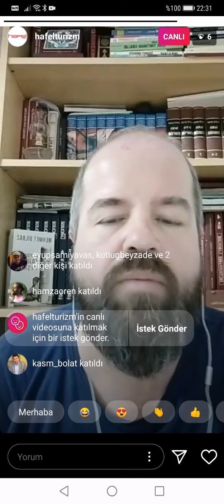KUDÜS VE FİLİSTİN GEZİLERİ / HAFEL TURİZM İLE KÜLTÜR SOHBETLERİ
Hafel Turizm Kültür Sohbetleri'nde bu haftaki konuğumuz, Filistin / Kudüs tur rehberi Eyüp Sami Yavaş idi. Tarihçi/Yazar Mehmet Dilbaz Hoca'nın moderatörlüğünde, Filistin/Kudüs hakkında keyifli bir sohbet oldu. İyi seyirler.